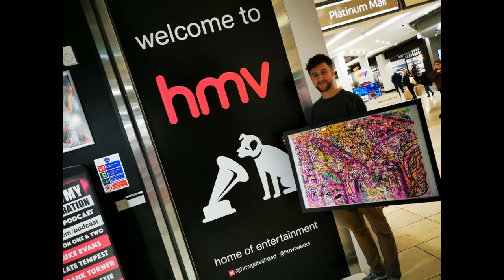HMV - Glenn Malpass Live Drawing In Store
Live at HMV Gateshead

Featuring music by The Mitch Laddie Band